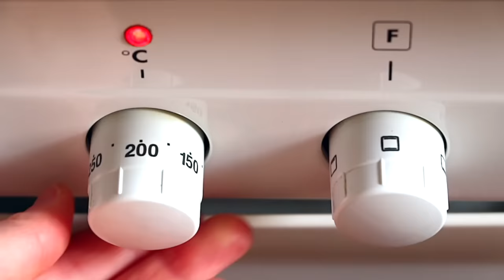Sándwich croque monsieur - Receta fácil y rica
La receta por escrito, con todos los ingredientes y explicaciones, la tienes

Prepara en casa el sándwich croque monsieur de película. El famosísimo sándwich francés que se hizo popular a nivel mundial, sobre todo en Estados Unidos. Y que conquistó el estómago de millones de personas. Hazlo como un profesional, con trucos y secretos de los chefs franceses especializados en este sándwich. La receta es muy rica y fácil.